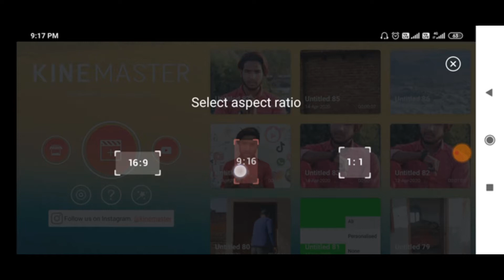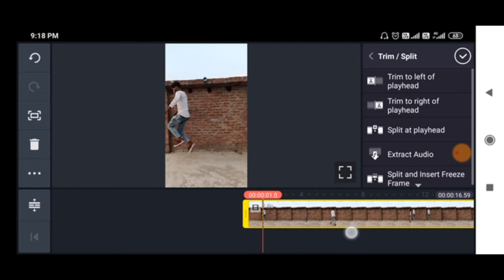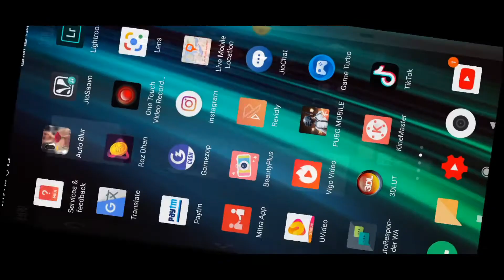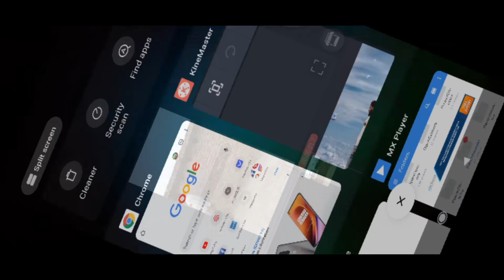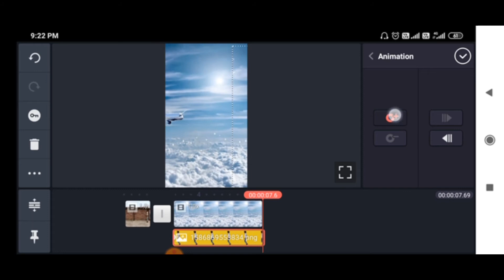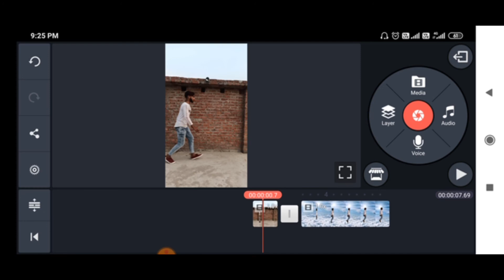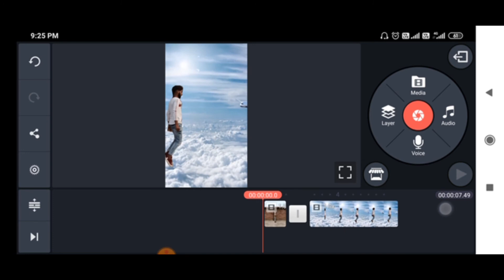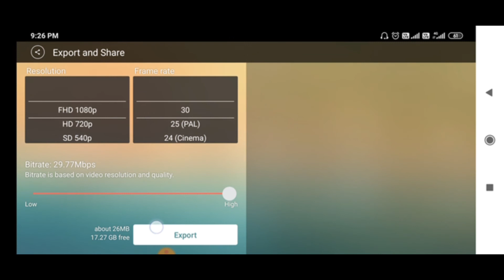Tik tok viral video editing || tik tok new trend || आसमान में कूदने वाली वीडियो एडटिंग कैसे करें